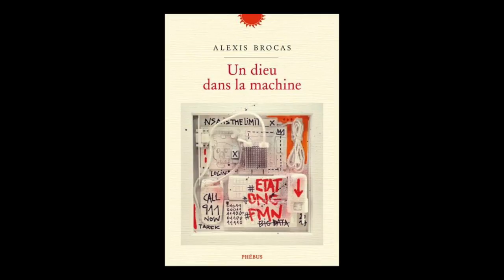Alexis Brocas - Un dieu dans la machine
Alexis Brocas vous présente son ouvrage "Un dieu dans la machine". Parution le 23 août 2018 aux éditions Phébus.